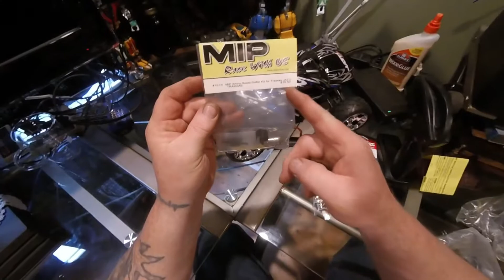EBAY PACKAGE IS HERE ! YES !